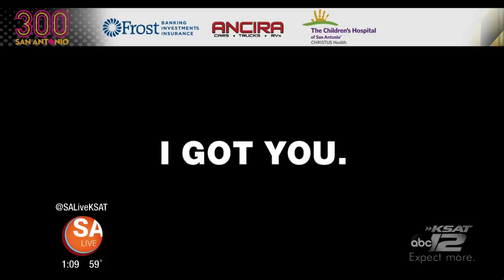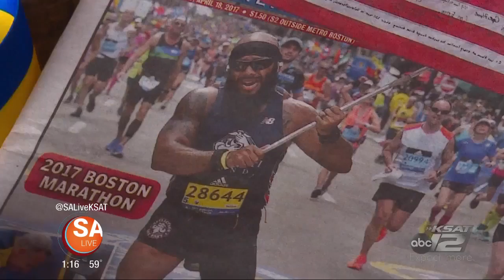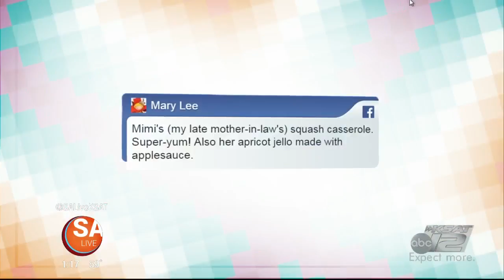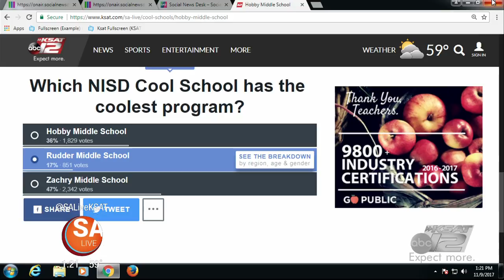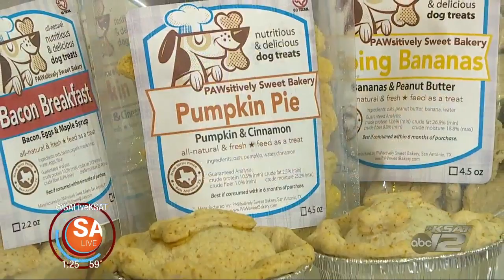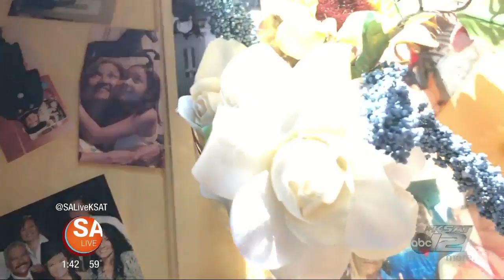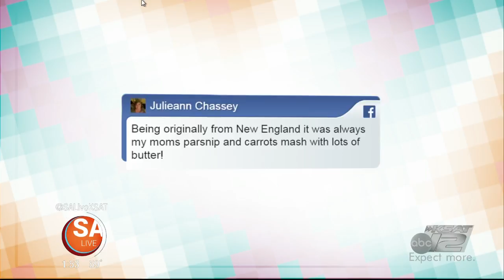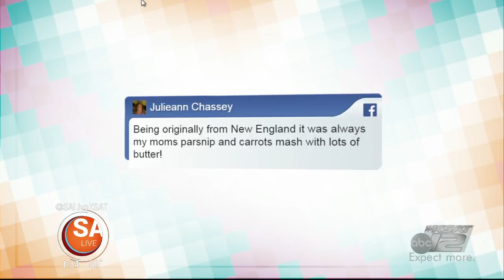SA Live - November 9, 2017